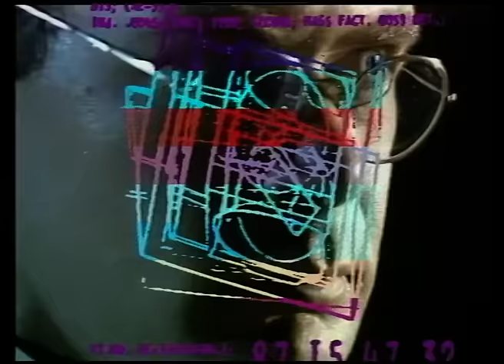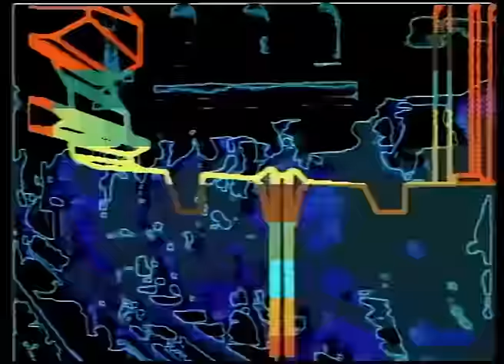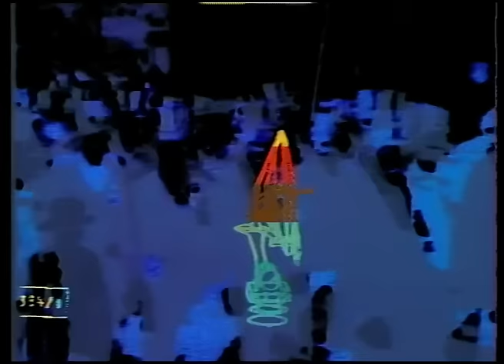Ben Liebrand x The Art of Noise - Paranoimia '89 (Official Video)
The official video for Paranoimia - '89 Version.